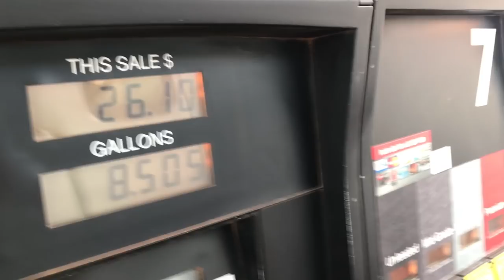Surviving The Arizona Strip's Sweltering Heat For Mule Deer "INQUEST 2018" Antler Trader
Links:
Antler Trader